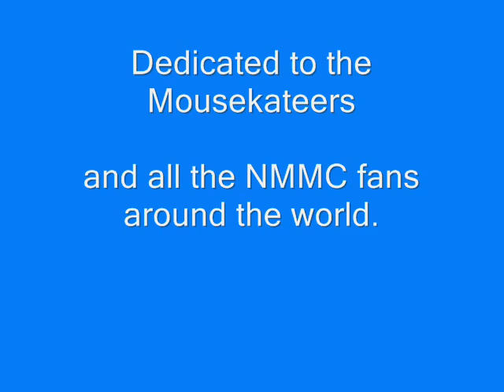Let's Go Day: NMMC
A video collage of the New Mickey Mouse Club, dedicated to the Mousekateers and all the NMMC fans around the world.

Here is the correct lyrics sent by jgr2045 (thanks so much):

Climb on board to a dream
Enter a world where every wish
you ever wished is waiting for you

Sail away to a star
Find who you are and let yourself drift
on marshmallow clouds
All soft and new

There'll be circus music
and candy colored rainbows
Lots of laughter and sunshine
Happy people dancing as the wind blows
softly into the starshine
The world's your balloon.

Float along on the wind
Follow your dream so you can become
most anyone, it's up to you
Float along with the wind

Drifting by on a wave
See a new day where magic spells
and miracles all can come true